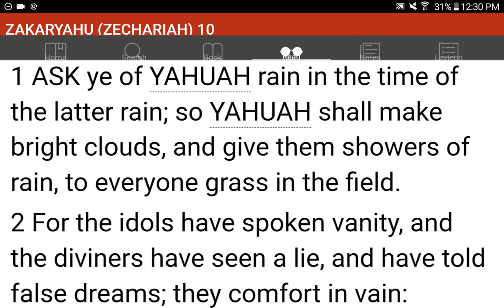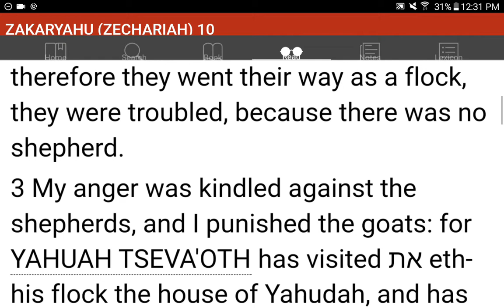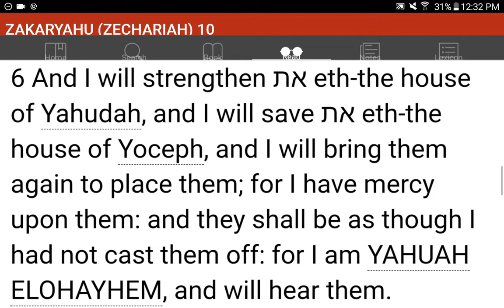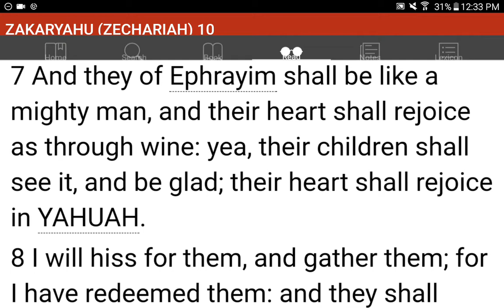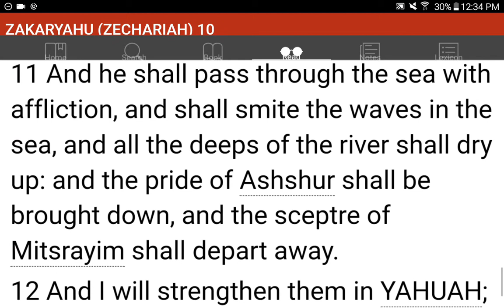💜h?™ "What's the MOST HELPFUL & SIMPLEST WAY that WORKS?"™ GIVE 1P/Month NOW! GCash